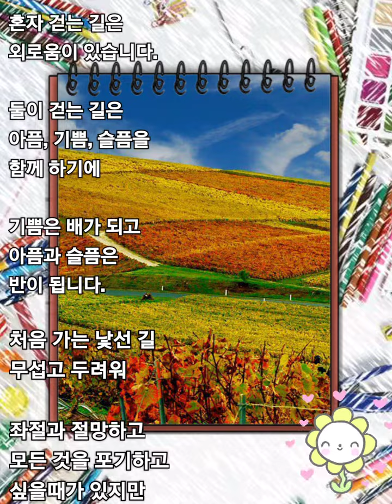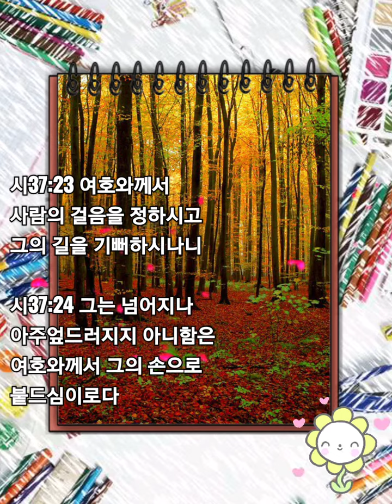따뜻한동행(성시, 아침묵상)하나님의 마음 심영주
❤따뜻한 동행

           심영주

혼자 걷는 길은
외로움이 있습니다.

둘이 걷는 길은
아픔, 기쁨, 슬픔을
함께 하기에

기쁨은 배가 되고
아픔과 슬픔은
반이 됩니다.

처음 가는 낯선 길
무섭고 두려워

좌절과 절망하고
모든 것을 포기하고
싶을때가 있지만

함께 하는 것만으로도
서로에게 힘과 위로를
주며 함께 걷는 길은

모두가 함께 하는
따뜻한 동행이 됩니다.

💧고난 속에서

        심영주

세상 속에서
홀로 서기 할수
없는 사람들

처음 겪는
고난의 인생 길

세상 속에서
소외되고 잊혀져
가는 사람들

몸의 통증과 경직
정신도 병들어 가고

마구 흔들리는 몸
움직여 지지 않는 몸

말을 듣지 않는 몸과
나 자신과의 싸움을
한다.

우리의 생명이 다
하는 순간까지

끝나지 않는 싸움
병과의 싸움은
계속 되지만

같은 아픔을 가진
사람들과 함께 하며

희망의 끈을 잡고
오늘도 힘차게 희망의
발걸음을 뛴다.

시37:23 여호와께서 사람의 걸음을 정하시고 그의 길을 기뻐하시나니

시37:24 그는 넘어지나 아주 엎드러지지 아니함은 여호와께서 그의 손으로 붙드심이로다